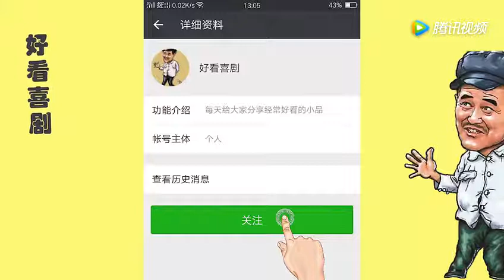郭麒麟说想谈恋爱，郭德纲居然强烈反对，还说不准